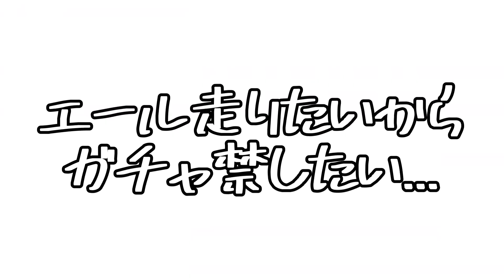【ユニエア】なおみくがほしい。ただそれだけなんです。てことで当てちゃいます。櫻坂46/日向坂46/櫻日向オタ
ふーちゃんとみくにちゃんの表ペアプレが怖い。絶対次やん。
あ、すず氏は引けたのかな？